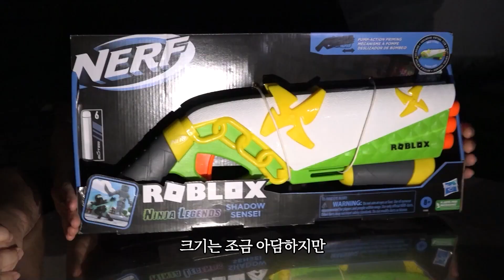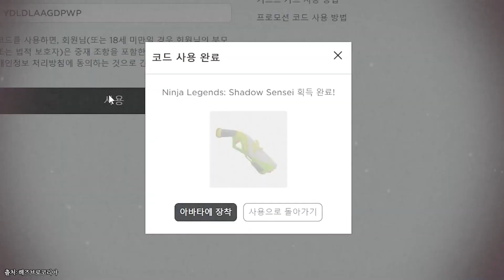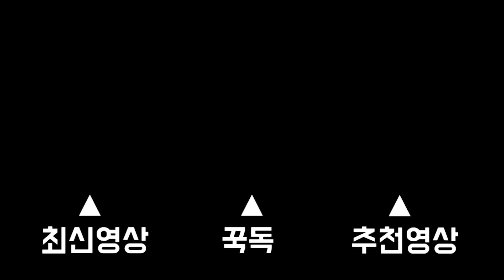❌공포의리뷰2❌ 등 뒤에 소름.... (대반전 주의) [꾹TV]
오늘은 등 뒤에서 나온 의문에 게스트와 함께!!
신제품 너프 로블록스 '좀비어택 코브라'와 '닌자레전드 스콜피온'을
공포의 리뷰를 했어요!!
오랜만이라 정말 무서웠내요...
어떤 너프들인지!!

감사합니다.